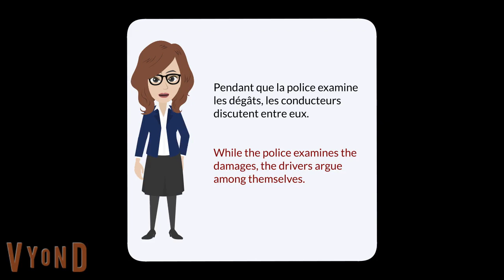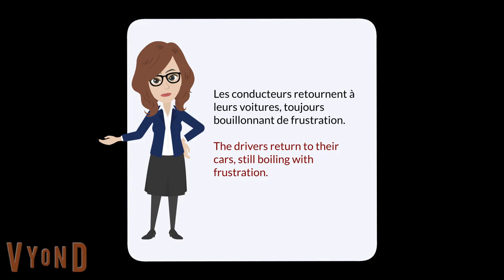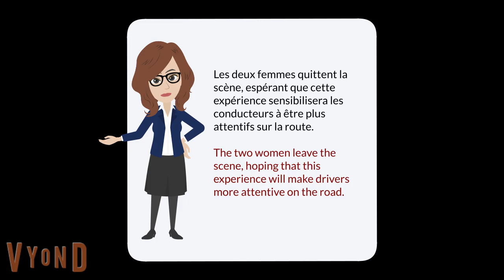Accident Routier : Une Dispute sur la Route | Read Listen French Dialogue with English Translation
🇫🇷 Bienvenue à notre chaîne "Read French Dialogues"! In this video, we present a realistic French dialogue set against the backdrop of a road accident, showcasing a dispute between two drivers.

🔍 Dialogue Highlights:
- Witness a heated exchange between the drivers as they blame each other for the accident.
- Experience the arrival of the police to mediate the situation.
- Follow the dialogue's progression with subtitles in both French and English.

📑 Learning Features:
- Slow-paced pronunciation to enhance language comprehension.
- Subtitles in French and English for easy reference.
- Realistic vocabulary and phrases used in everyday situations.

🚀 Why Watch?
Whether you're a beginner or an intermediate learner, this dialogue offers an opportunity to practice listening skills, understand conversational French, and explore common expressions used in similar scenarios.

🔄 Repetition is Key:
Feel free to replay sections to reinforce your understanding of the dialogue. Engage with the comments section to ask questions or share your thoughts!

🎓 French Level: Beginner

This video is the Normal-Paced Version of this dialogue “Accident Routier : Une Dispute sur la Route". If you're interested to watch the Slow-Paced Version, please click this